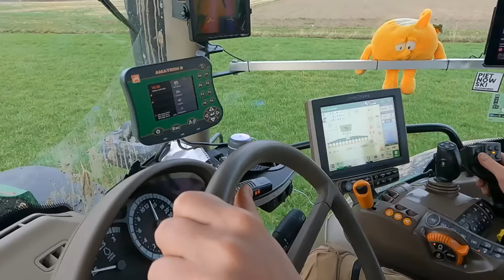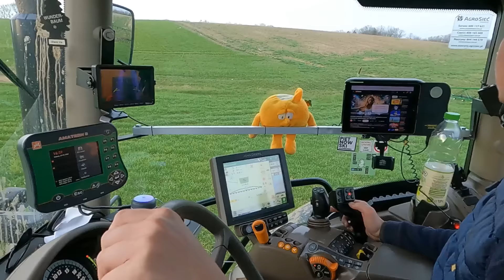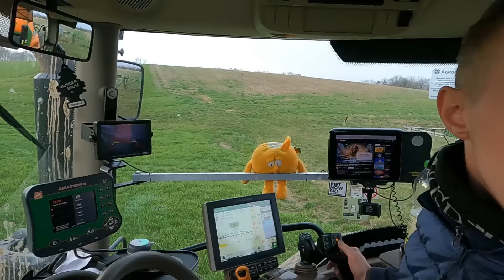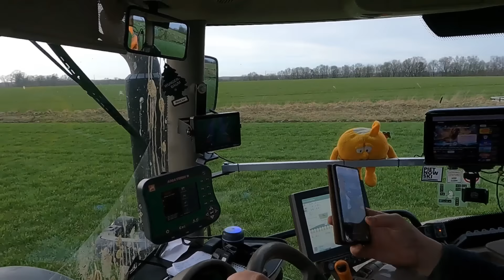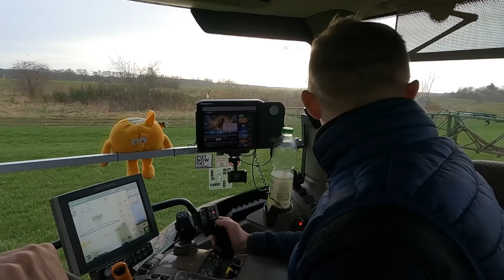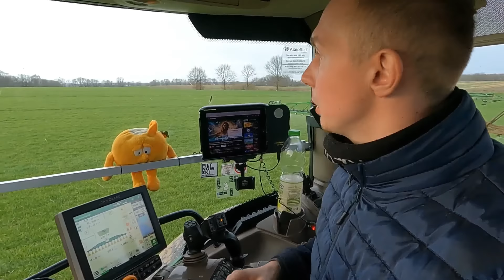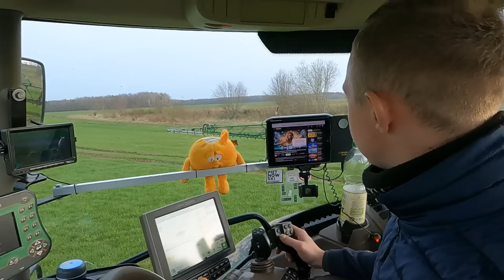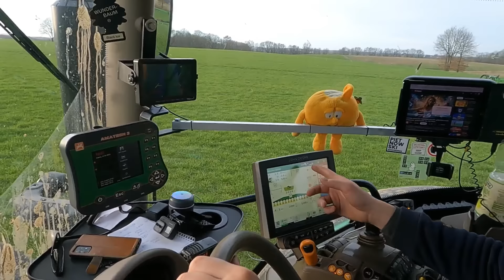JELEŃ DAŁ RADĘ! - TOPIENIE SIĘ U MANIURY - BŁOTO